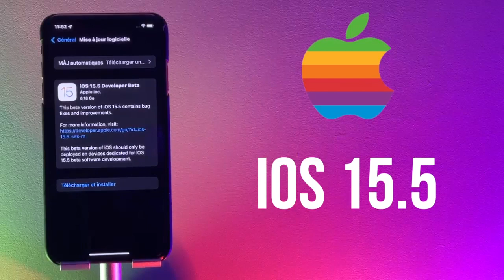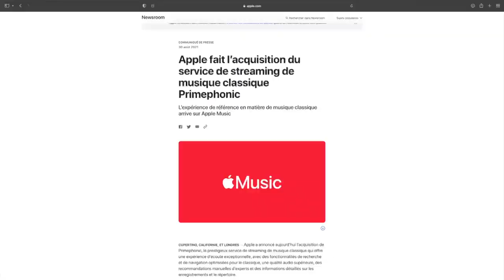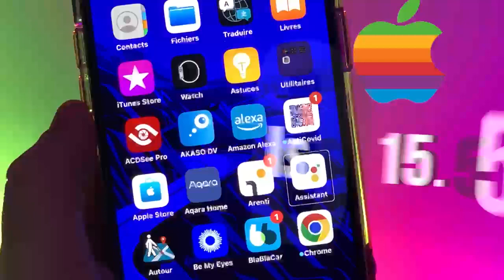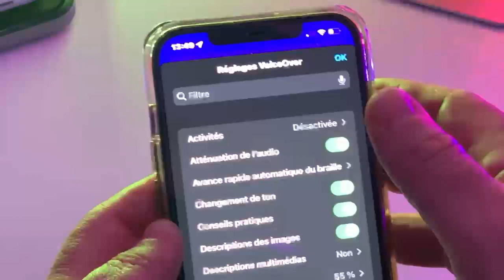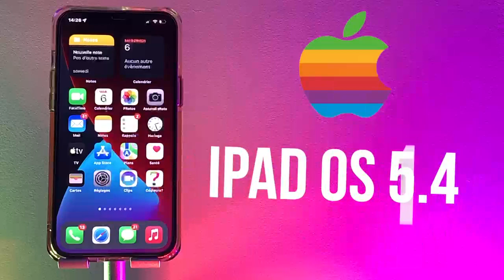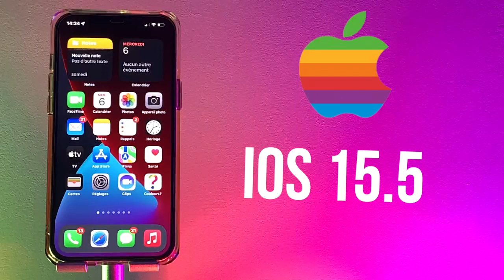iOS 15.5 beta 1 : Apple Classical, Wallet, iTunes Pass, SportsKit Gestuelle accessibilité iOS 15.5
iOS 15.5 Beta 1 et tout juste sorti et déjà quelques nouveautés apparaissent Oran jour. Dans cette vidéo on va parler des nouveautés tel que Apple classique, Apple passe, on parlera aussi de accessibilité avec VoiceOver.
iOS 15.5 beta 1 adieu iOS 15.4.1 : Apple Classical iTunes Pass accessibilité  dans iOS 15.5